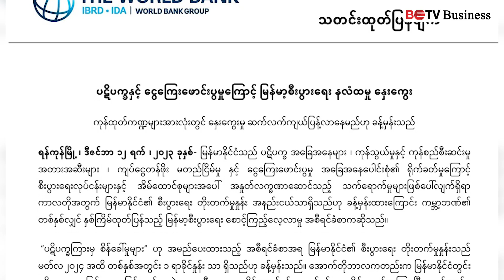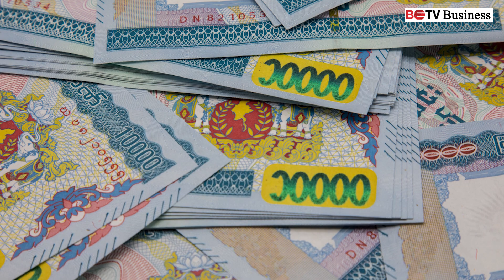ပဋိပက္ခနှင့် ငွေကြေးဖောင်းပွမှုကြောင့် မြန်မာ့စီးပွားရေး နာလံထရန် နှေးကွေး